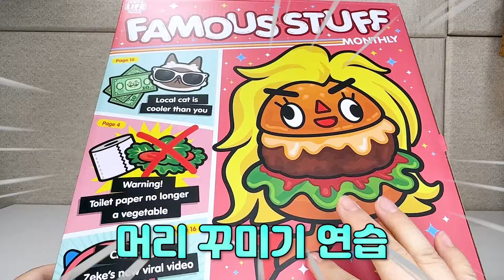종이인형 헤어샵 미용실에 놀러오세요! (상황극)